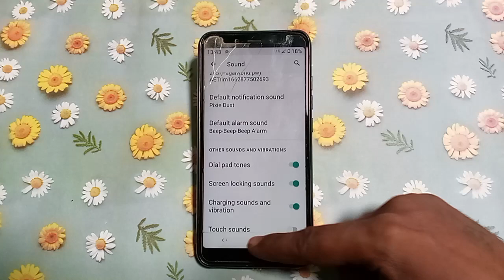how to turn off screen locking sound redmi 6A | mobile ki setting kaise karte hain